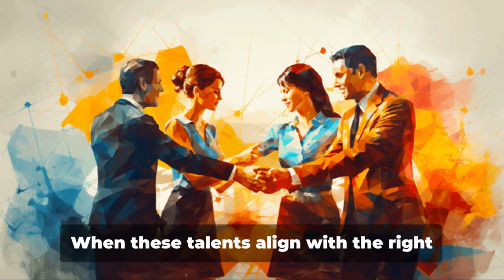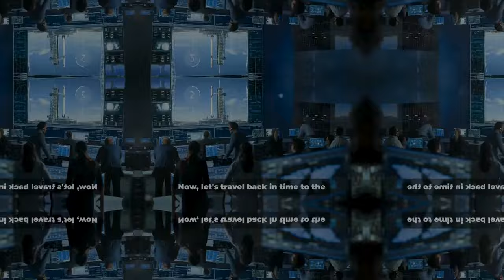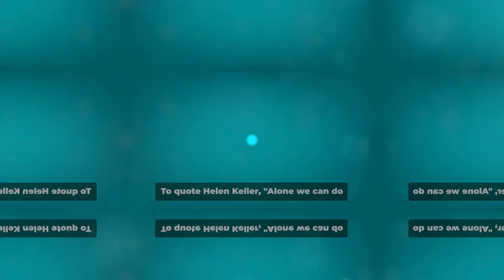The Power of Collective Effort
In a society that often places emphasis on individual achievements and personal branding, the age-old concept of cooperation and teamwork stands out as a resilient testament to human potential. When we come together as a collective force, merging our unique skills and perspectives, we unlock possibilities far beyond what we could accomplish in isolation.